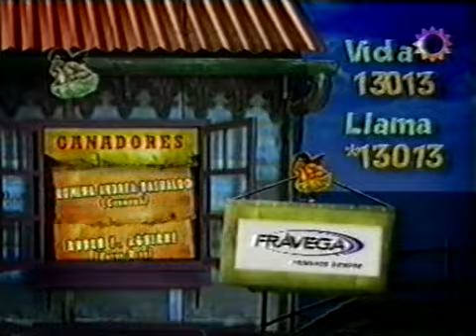Sos mi vida 167 Ep.2